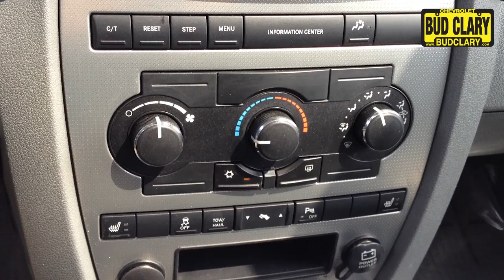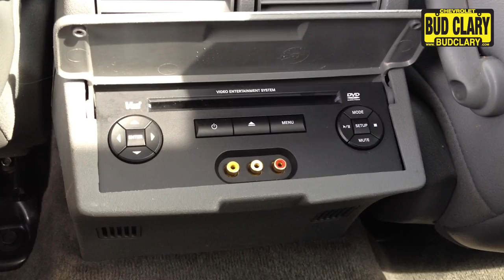2007 Jeep Commander 4DR LOADED, NAV, SPORT - Bud Clary Chevrolet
Color: Red Rock Crystal Pearlcoat
Interior: Gray
Engine: 4.7L V8
Transmission: Automatic 5-Speed
Body Style: 4WD SUV (4 Door)
Stock #: 120477A

4 Wheel Drive, never get stuck again! Priced below KBB Retail! Climb into savings with our special pricing on this ample 2007 Commander 4DR SPORT UTILITY, LOADED, NAV, SPORT* This 2007 Commander 4DR SPORT UTILITY, LOADED, NAV, SPORT has less than 73k miles! There is no better time than now to buy this wonderful vehicle, ready to do-it-all for you.

Includes a CARFAX buyback guarantee.